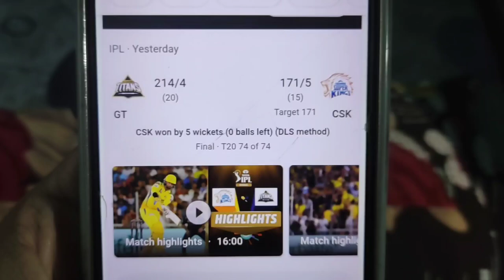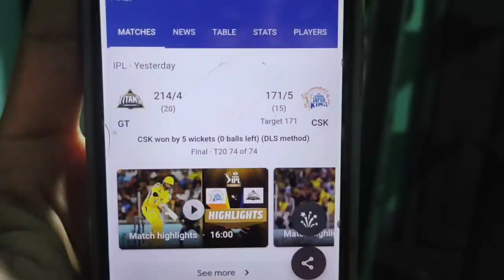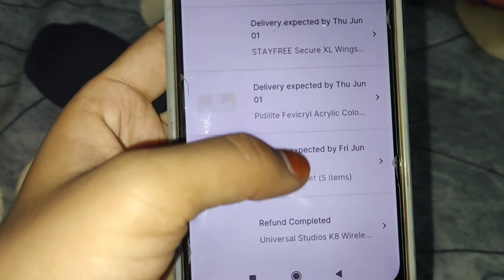CSK Won the Match💛 || Dhoni & Jadeja || Painting Done🎨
hey🩷
i hope You all are good and doing Well ❤️

My Vlogs:- @swetastories

toh yha v follow kar lena🥺❤️